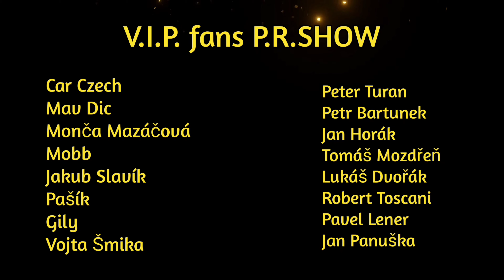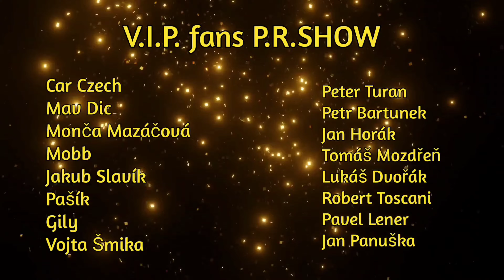Truckvlog #533 , zablokoval jsem stavbu v Blansku, nové obchodní centrum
Náramky P.R.SHOW-TRUCKVLOG
objednávat můžeš na mém mailu:

 Spolupráce :
👍TRUCK MARTIN
👍 DRIVER FIDA
👍 honzak_on_tour